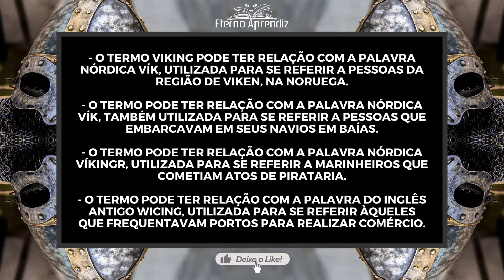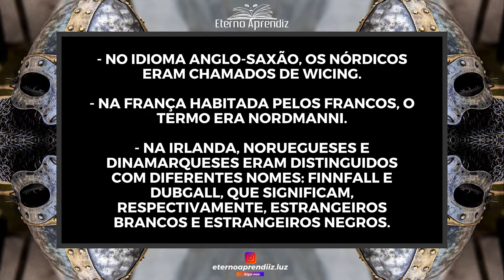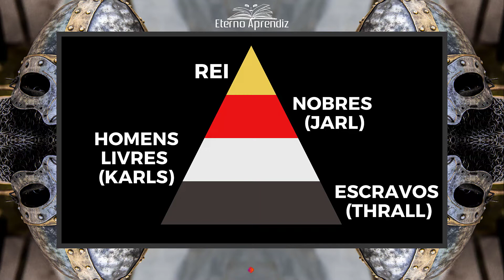A História dos VIKINGS e NÓRDICOS ESCANDINAVOS Documentário Narrado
Viking é o termo usado para se referir aos nórdicos que habitavam a Escandinávia em um período que abrange os anos de 793 d.C. a 1066 d.C, conhecido como Era Viking. Esse período foi marcado por expedições marítimas organizadas pelos vikings por várias regiões da Europa.

Roteiro - Higor de Castro
Narração - Higor de Castro
Edição Video - Higor de Castro